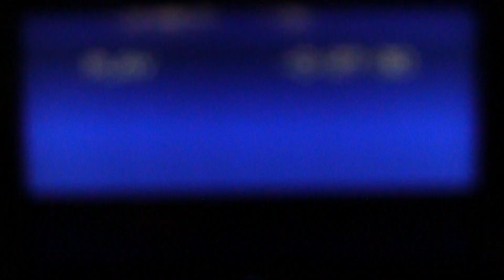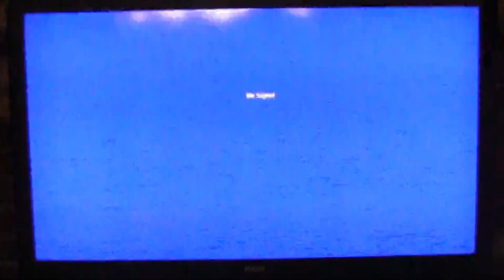Art of Skateboarding Video...and More.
This is a video I made for College Writing II in 1991 in which we had to write a paper on art, literature, or music...so I wrote mine on skateboarding with the title "Art of Skateboarding".  The video was an Appendix to the paper, and done in slo-motion to more easily show the moves, and to a song I knew the teacher would appreciate.  The premise to the paper was that some people can take an activity to such a point that to them it is an art form, regardless if others don't see it that way.  I discussed that skating is similar to art and music in that with all the different styles, moves, combination and variations of moves that a person can do this his whole life, not know everything, and still learn something new.  I used the art of ballet and related it to the slo-mo video to show the body kinetics and art of motion.  This videotape is from a VCR recording, and I left some remaining skating clips on the end.  Anywhoo... to make a long story short the teacher loved it, and I hope you do to.